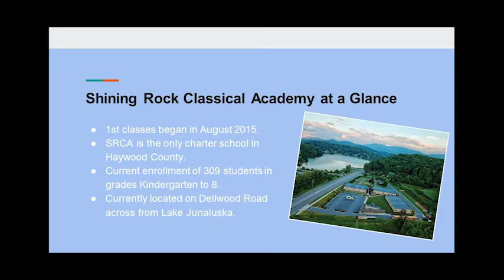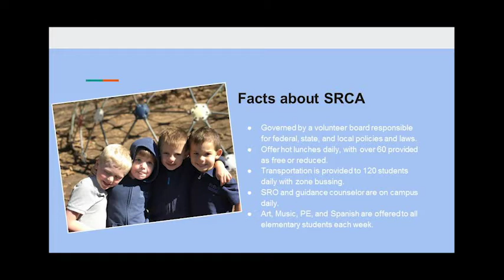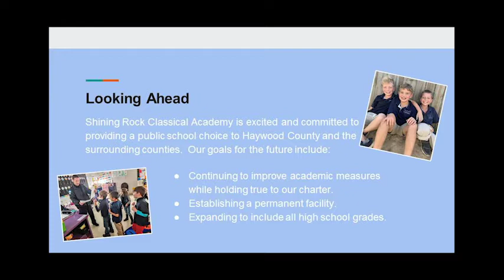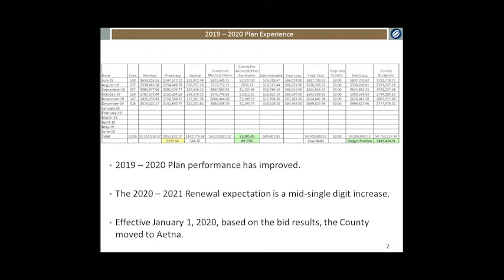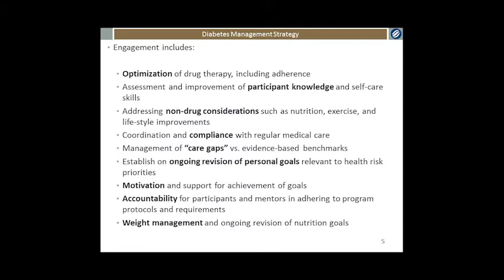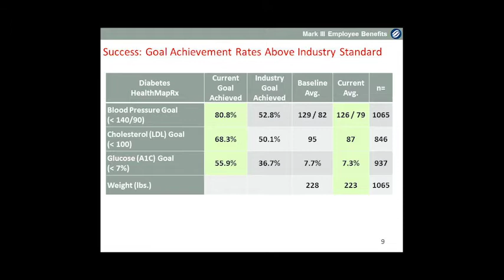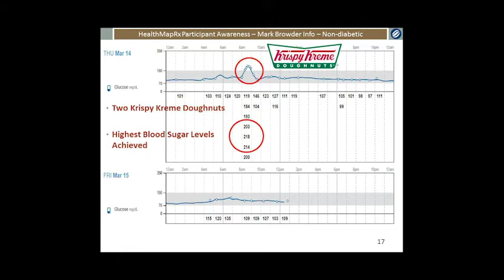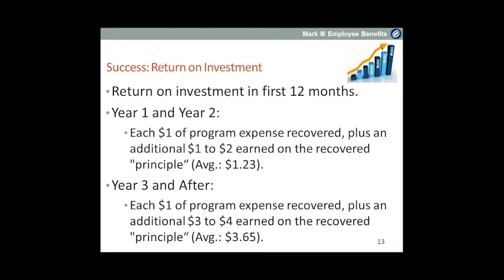Haywood County Commissioners Meeting 02-03-2020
Regular meeting of the Board of Commissioners of Haywood County, NC.